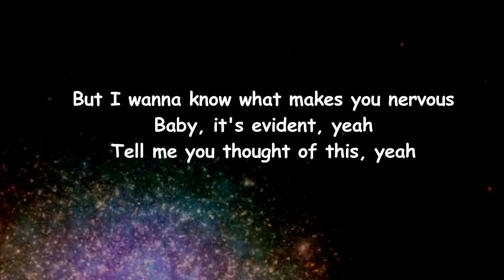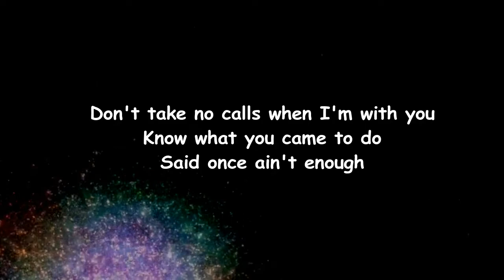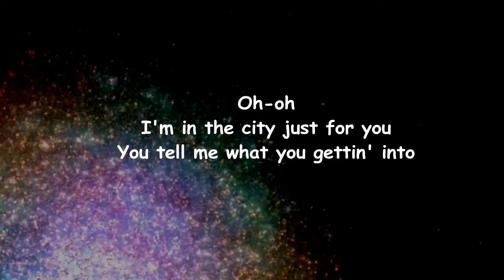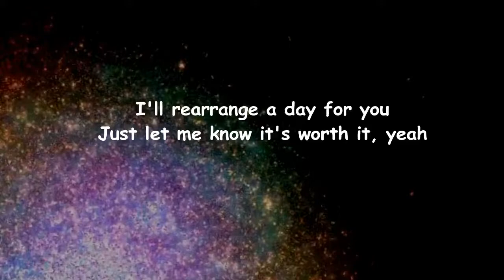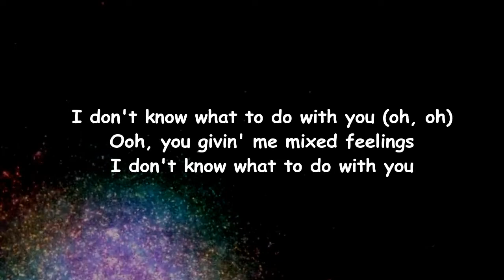Tink - Mixed Feelings (Lyrics)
Mixed Feelings Lyrics:

Intro]
(Sound)
(Hitmaka)

[Verse 1]
You got some energy, baby (Yeah)
Probably ain't never felt ways like this (This)
So many tendencies, lately (Late)
You can't decide who you like (Like)
But it's two on the surface (Surf)
But I wanna know what makes you nervous (Nerve)
Baby, it's evident (Ooh), yeah (Ooh)
Tell me you thought of this, yeah

[Pre-Chorus]
Oh-oh
I'm your city just for you
You tell me what you get into (Into)
I'll be your angel day for you (You)
Just let me know it's worth it, yeah (Yeah)

[Chorus]
Ooh, you givin' me mixed feelings (Feels)
I don't know what to do with you (You, ooh)
Ooh, you givin' me mixed feelings (You)
I don't know what to do with you, oh, oh (Yeah)
I don't know what to do with you (Ooh)
I don't know what to do with (Oh, oh)

[Verse 2]
You know them bitches ain't no better than (Than)
Quit fuckin' bitches that's irrelevant ('Vant)
You love this pussy, it get wet always (Wet)
When you take that off and the 42 is setting in (Set)
Don't take no calls when I'm with you (You)
Know what you came to do (Do)
Said once ain't enough (No)
When I get involved ('Volved)
Should be takin' all

[Pre-Chorus]
Oh-oh
I'm your city just for you (You)

[Outro]
Ooh, you givin' me mixed feelings